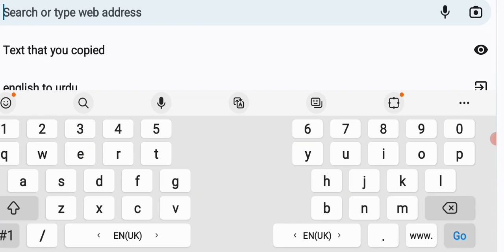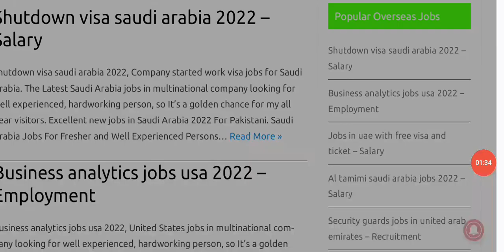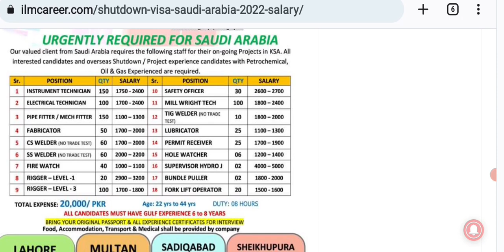Jobs in icms Company Saudi arabia for freshers